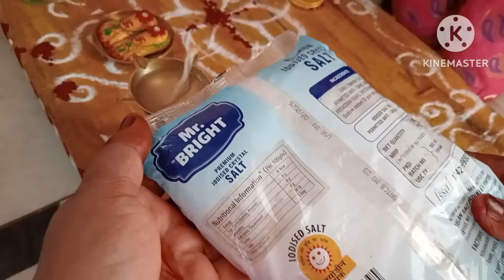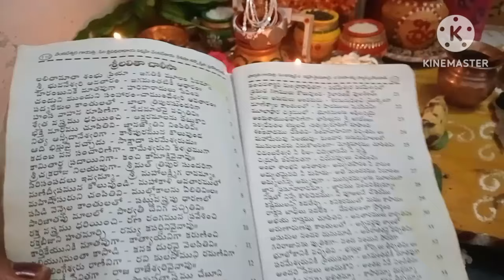బంగారం కొన లేక పోయాను 😭అక్షయ తృతీయ శుభాకాంక్షలు/మా అత్తగారు